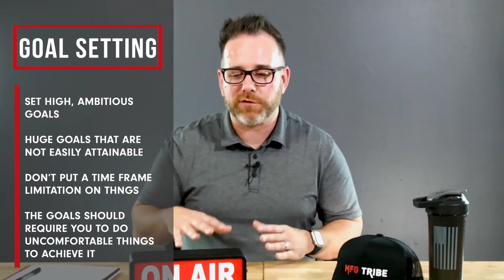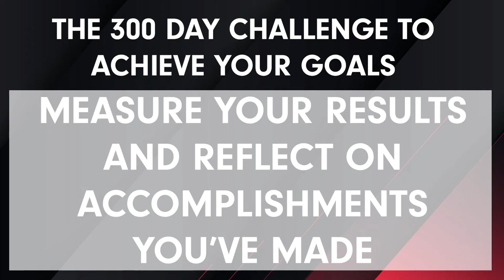The 300 Day CHALLENGE to Achieve your Goals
If you’re ready to take sales, or anything, to the next step and achieve your goals and dreams, here is your 300-day challenge!

It doesn’t matter where you come from; you can always reach the next step from where you are now. No matter your origin, background, etc., if you put in the right amount of work at the correct times and in the right way, you can achieve your goal, and that’s what this challenge is all about.

The goal you want to set for yourself to accomplish at the end of 300 days should take you out of your comfort zone. It needs to be ambitious and not easily achievable, such as doubling your revenue or quadrupling your sales, or becoming a certain position at your company; of course, don’t make it something impossible (i.e., “make a billion dollars” while you could make it, it’s undoubtedly, extremely improbable). Again, these goals need to be large enough that people think you are crazy; even if you fail to reach will still make a massive change in your life. Finally, don’t set too large a time frame for your goals. A lot can change three to five years down the line, and it seems far away enough not to worry about in the present time. With 300 days, it’s close enough to light a fire under you, yet far away enough to make this crazy goal achievable.

With your goal written down, we move on to the planning stage. Just writing it down and saying mantras to yourself or meditating on your goal won’t give it to you - the drive and emotion to bring it to reality are going to come from you. Break your plan into details and attainable daily, weekly, and monthly subgoals, milestones, and markers to track and ensure everything is going according to plan. If it sometimes seems too much, don’t let it dissuade you from continuing. Make use of every hour you can to make it possible. Keep yourself accountable and discuss your goal with your boss or supervisor to map it out better and get help. After all, help along the way will only make your plan more achievable.

It then comes time to execute your plan. Remember, time works against you when you don’t meet your activity goals, and projects will begin to pile up and stress you out even more. Figure out what you need to do daily to reach that goal in 300 days. Sometimes, you will fail and fall short; it happens. Some days feel like losses. But if 80-90% of your days are won, those losses will feel like blips. But you have to keep working at it. Every day you don’t feel like working your best is a wasted day that works against you.

Give yourself credit for the wins you achieve; it gives you motivation and proof that you can reach the goals you set out for yourself. Give yourself a break to recharge and refocus, and if you have the extra energy and free time available, spend it on reaching your goals somehow. Auxiliary activities such as research, reading a book, additional planning, etc., can help you reach your destination faster. If things aren’t working the way you intended, make adjustments where necessary.

0:00 Intro

0:40 Background

2:17 Setting the goal

6:10 Planning

10:22 Execute the plan

12:14 Measure your results and reflect on accomplishments you’ve made